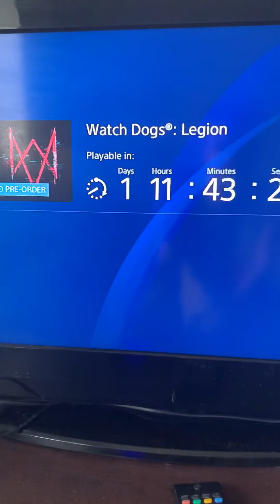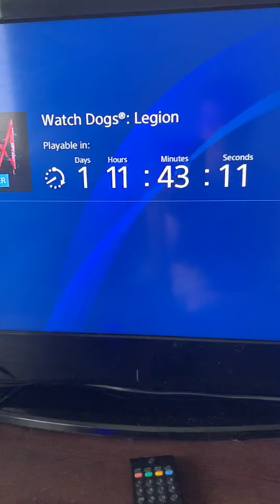Watch Dogs Legion Series Coming On Thursday